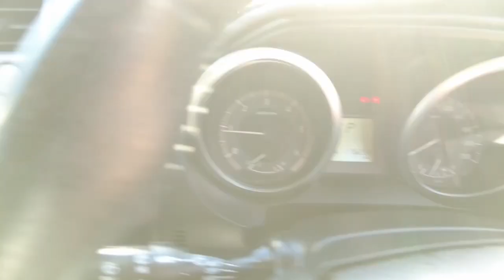2015 TOYOTA LANDCRUISER_PRADO Ellenbrook, Midland, Helena Valley, Guidlford, Greenmount, WA 6507392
Crystal Pearl New 2015 TOYOTA LANDCRUISER_PRADO  available in Ellenbrook, Western Australia. Servicing the Midland, Helena Valley, Guidlford, Greenmount, WA area.

Midland Toyota
163 Great Eastern Hwy